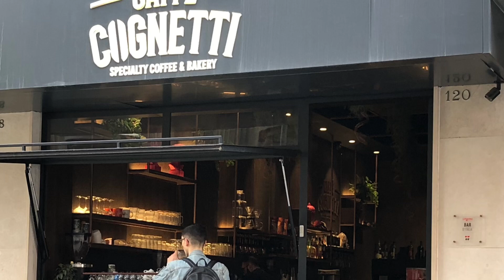[ Caffe Cognetti ] Bari, Puglia, Italy